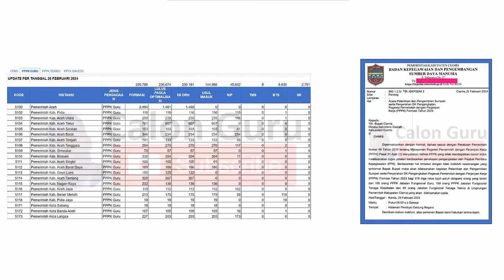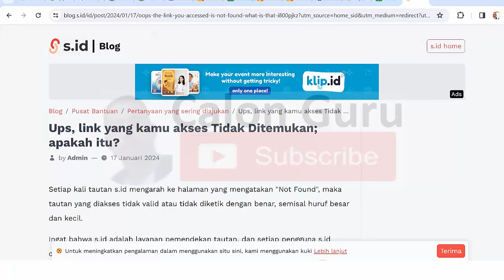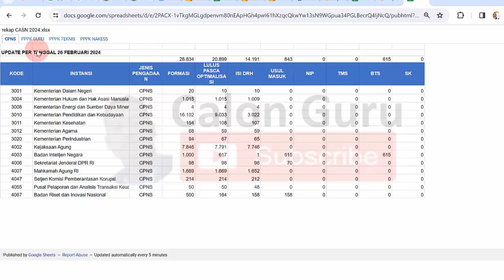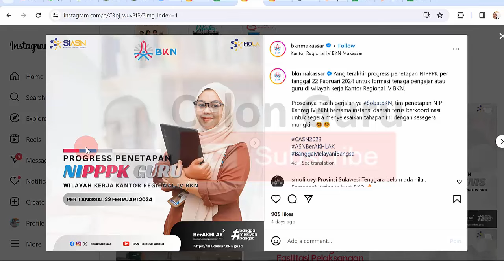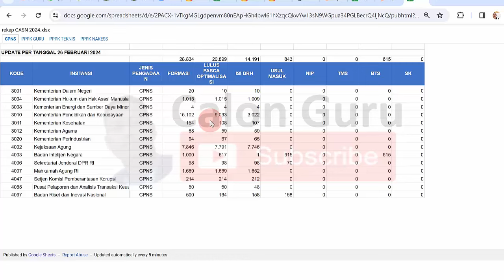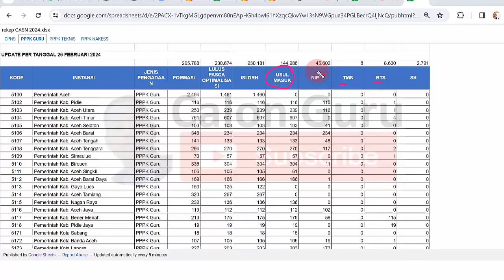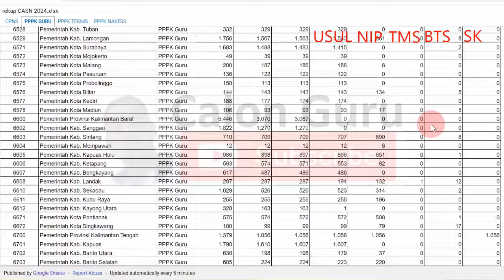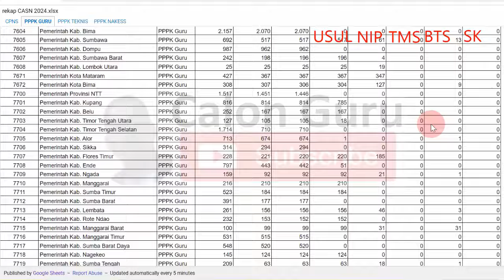LIVE Cek Link (Baru) Pengecekan Penetapan NI PPPK Semua PEMDA ~ Daftar Daerah Segera Penyerahan SK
Pada video ini Calon Guru mengajak sobat Calon Guru untuk melakukan Cek Progress Penetapan NI PPPK Semua PEMDA pada Link Baru Pengecekan Penetapan NI PPPK 2023 karena saat ini Link cek penetapan NI PPPK berubah. Kita sekaligus Cek Prosentase Penetapan NI PPPK 2023 Seluruh Daerah di Indonesia dan Daftar Daerah Segera Penyerahan SK PPPK Guru 2023. Baru saja rilis kabar gembira sobat Calon Guru yang sedang menantikan penetapan NI PPPK 2024 karena sudah ada sebagian daerah sudah penyerahan sk pppk guru 2023 dan saat ini ada undangan untuk penandatanganan perjanjian kerja. Berikut contoh Jadwal Tandatangan Perjanjian Kerja PPPK 2023 serta Ciri-Ciri Daerah Segera Penyerahan SK PPPK 2023. Baru saja kabar gembira sobat Calon Guru yang menantikan kapan sk pppk guru 2023 keluar dan kapan sk pppk 2023 diserahkan bahwa setelah sebelumnya rilis undangan penyerahan sk pppk 2023 kabupaten deli serdang, saat ini sudah ada Undangan Penyerahan SK PPPK 2023 kabupaten ciamis jawa barat. Nantinya kita akan cek progress penetapan ni pppk 2023 dan Cek Tanggal Penyerahan SK PPPK kabupaten dna provinsi lain. Calon Guru ucapkan selamat bagi sobat guru honorr yang sudah mendapat undangan penyerahan sk PPPK 2023 dan sudah menerima SK PPPK 2023 baik SK PPPK Guru 2023, SK PPPK Teknis 2023 maupun SK PPPK kesehatan 2023.

Sobat Calon Guru dapat memantau link baru pengecekan progress penetapan NI PPPK Guru 2023 sebagai indikator cepat lambatnya menerima surat undangan penyerahan SK PPPK 2023 dan menerima SK PPPK Guru. Sebagai gambaran Penyerahan SK PPPK Lulusan Tahun 2023 serta sobat Calon Guru bisa melalukan Cek Tanggal Penyerahan SK PPPK Daerah masing masing dengan memantau proses usul penetapan NI PPPK 2023 di kanreg BKN dengan MOLA BKN. Baru saja rilis Situs Resmi BKN yaitu Mola BKN atau Monitoring Layanan (MOLA) Badan Kepegawaian Negara merupakan sistem notifikasi yang berfungsi memonitor kemajuan usulan layanan Aparatur Sipil Negara dapat dimanfaatkan sebagai Portal Pengecekan Proses Penetapan NI PPPK untuk cek proses penetapan NI PPPK bagi sobat Calon Guru yang sudah lulus seleksi PPPK Guru, pppk teknis maupun pppk tenaga kesehatan. Pada video ini Calon Guru sajikan Live cek Portal Pengecekan Proses Penetapan NI PPPK serta cara cek proses penetapan ni PPPK Guru 2023, cara cek proses penetapan ni PPPK Kesehatan dan cara cek proses penetapan ni PPPK Teknis dan Cara Menggunakan Layanan MOLA BKN di My ASN BKN Tahun 2023.